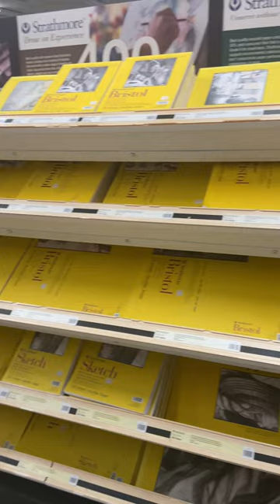COME ART SUPPLIES SHOPPING WITH ME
First week of classes and I was on the hunt for the supplies needed for the semester, so come with me as I check out art stores for the first time